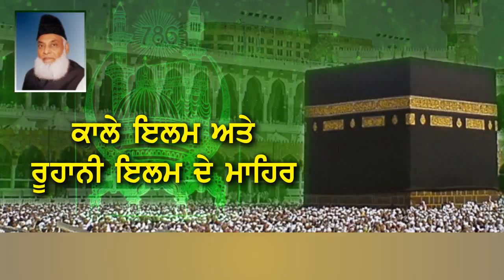munde da chaku marke kita katal